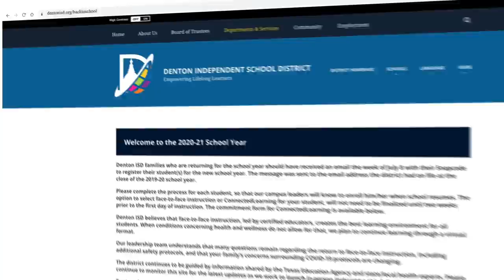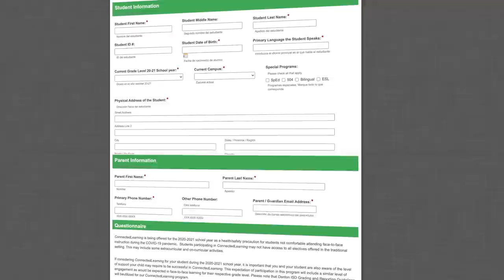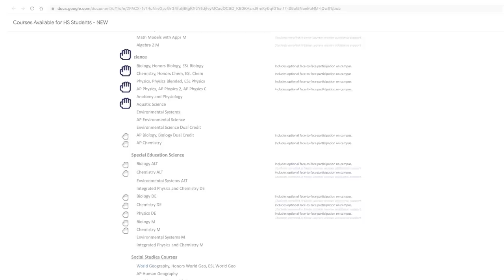Superintendent Update - July 24th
Denton ISD Superintendent, Dr. Jamie Wilson, talks about registration, extra-curricular opportunities, ConnectedLearning, and face-to-face learning for the 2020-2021 school year.